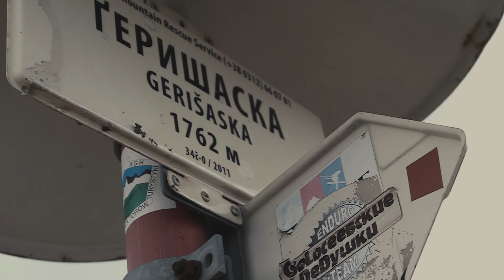Volkswagen Amarok Adventure